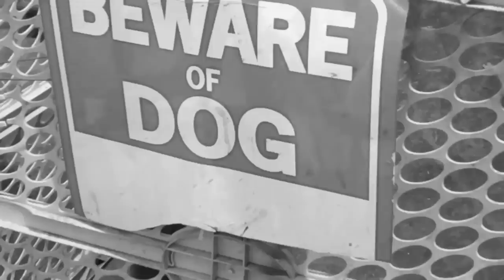J HARLEM "I'M SELLING DOPE" OFFICIAL VIDEO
148 GRIND TYME ENT.
BLOCKSTAR TV CHICAGO WEST SIDE